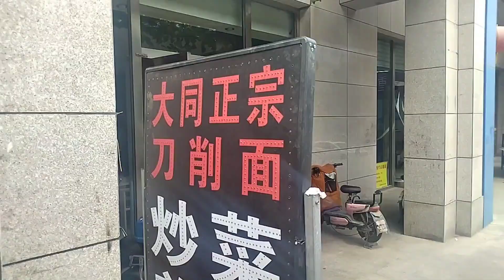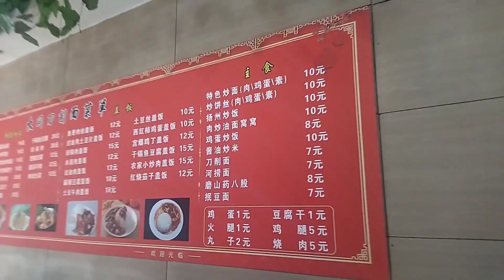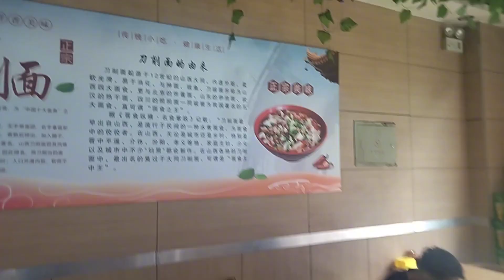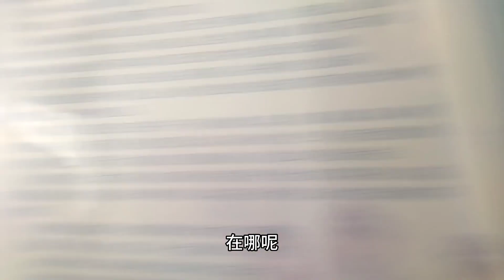山西朔州火车站附近，下榻20元旅馆，老板娘热情好客，太值了